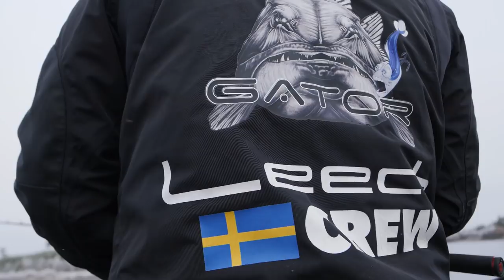I Båten med Jiggar.nu - Gäddfiske med Alexander Lexén - ENG SUBS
I detta avsnitt får ni följa med Björn Boström ut i båten tillsammans med mannen bakom Leech Eyewear och Gator, Alexander Lexén på sent höstfiske efter stor gädda. Det bjuds på mycket skratt, fina gäddor och tips om hur du kan fiska gädda på sen höst.

Varmt välkomna in i båten med Jiggar.nu!

Tävlingsregler:
-Gissa gäddans vikt i gram, exempelvis: "3540g"
-Den som gissar rätt eller närmast vinner ett Gator Elixir-spö som kan hämtas på Sportfiskemässan i Leech monter.
-Endast en kommentar per person.
-Tävlingen gäller en vecka till 25/12-2019 kl 20:00.

Producerat av:
Christian Berger
Runby Media